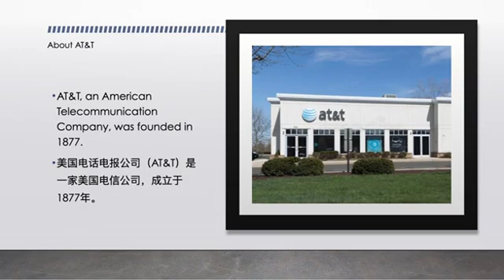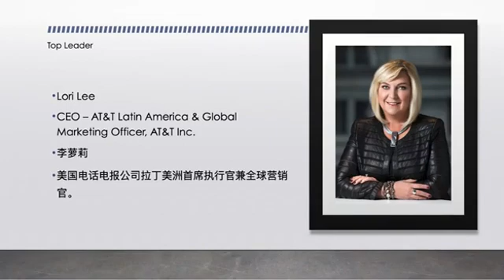Student Ad Showcase 215 AT&T Overseas College Jimei University